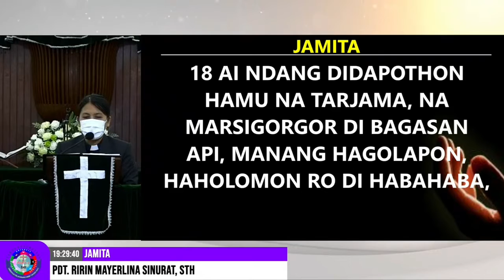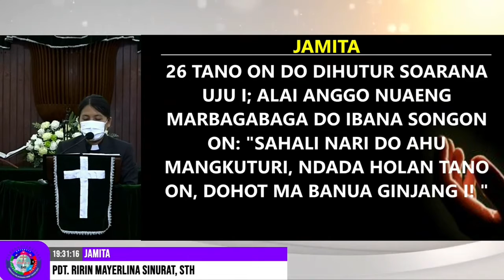Jamita Partangiangan Heber 12 : 18-29 | Pdt. Ririn Mayer Lina Sinurat